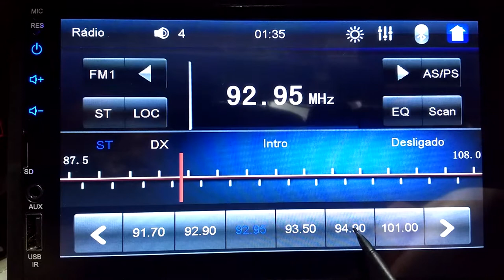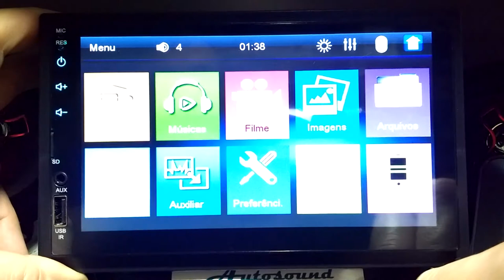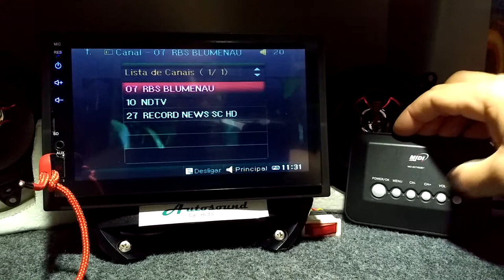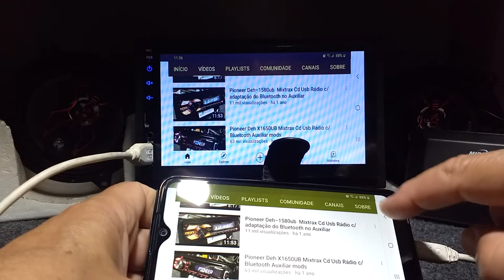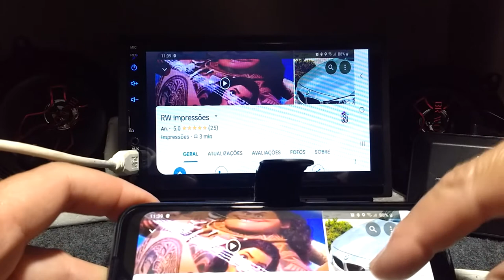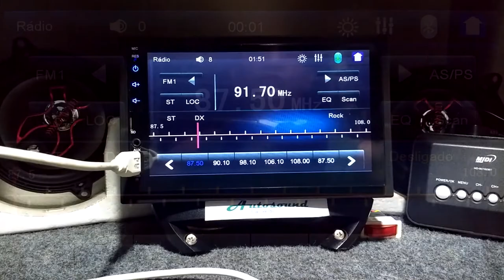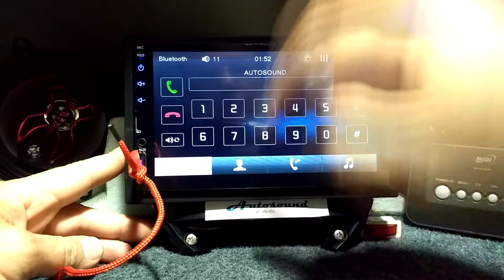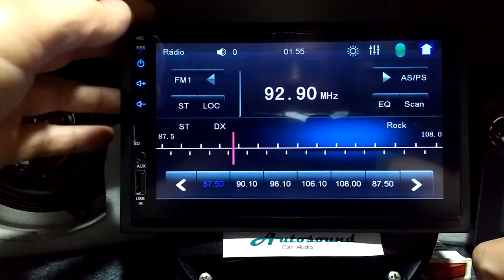CENTRAL MULTIMÍDIA MP5 E-TECH LIGHT 2 DIN DE 7" c/ TV Digital Aux - Espelhamento - senha no menu.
CENTRAL MULTIMÍDIA MP5 E-TECH LIGHT 2 DIN DE 7"

 Central Multimídia De 7 Polegadas Com Resolução 1080p

 Touch Screen

 Sistema PAL/NTSC

 Troca De Cores De Iluminação Dos Botões

 Rádio AM/FM PLL Com Armazenamento De Estações

 Conexão BLUETOOTH Para Músicas E Ligações

 Conexão USB E Cartão Mini SD

 18 Memórias Para FM

 Logo Da Montadora Na Tela De Inicio.

 Tem Função Que Desliga A Tela E A Música Continua Tocando.

 Auxiliar Frontal

 Saída RCA

 Compatível Com MP3/MP5/WMA

 Formato De Vídeos Suportados: RMVB, MP3, MP4, MP5, HP263, FLV, 3GP, SWF, ASF, MPG4, MPEG, JPGE

 Espelhamento De Celulares Android Via USB + (Configuração)

 Espelhamento De Celular IOS Via USB (Automático)

 Conectividade Com Controles De Som De Volantes (Consulte Suporte Do Veículo)

 Saídas Auxiliares Para Telas Sobressalentes

 Entrada Para Câmera De Estacionamento Traseira

 2 Saídas RCA

 Controle Remoto Multi-Funções

 Sistema Digital DTS Surround

 Efeitos Equalizador: POP/Rock/Classic/Eq Off

 4 Canais De 50 Watts RMS

E-TECH